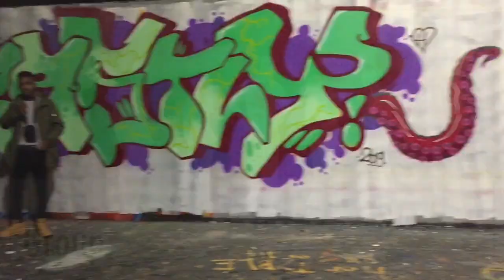just smoke film 2019